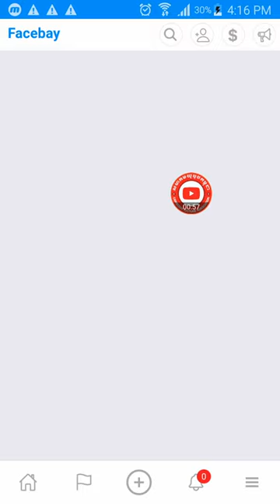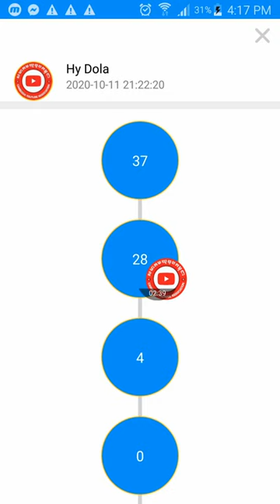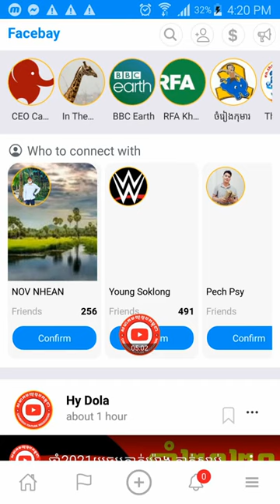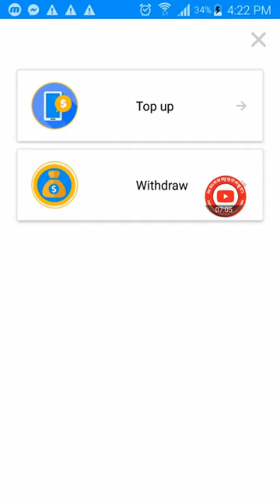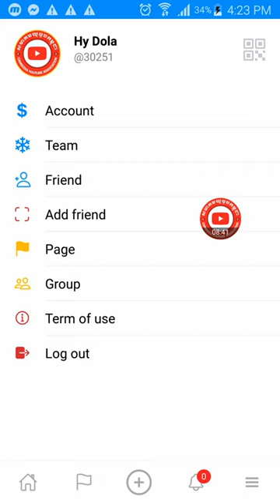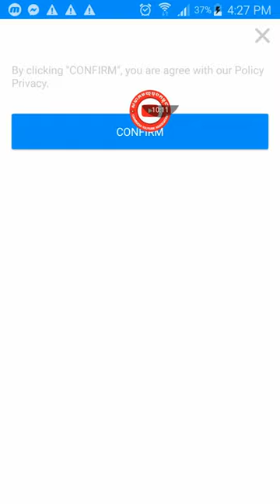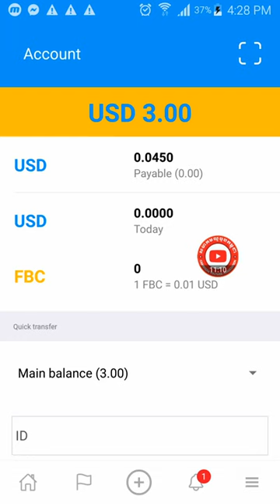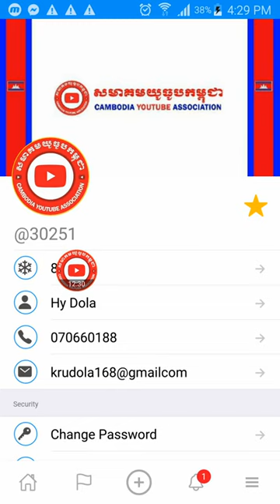រកលុយបានកាន់តែច្រើនគ្រាន់តែដំឡើងជំនាន់ How To Upgrade Account Facebay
សូមដំឡើងកម្មវិធី Facebay និងធ្វើការចុះឈ្មោះដើម្បីរកលុយងាយៗ
[លេខកូដណែនាំរបស់គ្រូយូធូប ហ៊ី ដុលា្ល 30251​ ក្លាយជាកូនក្រុមផ្ទាល់]